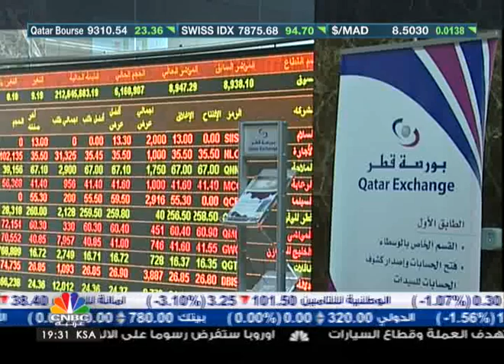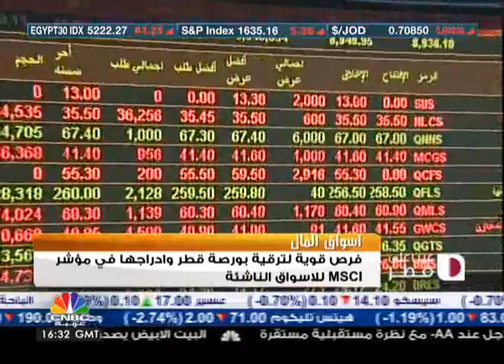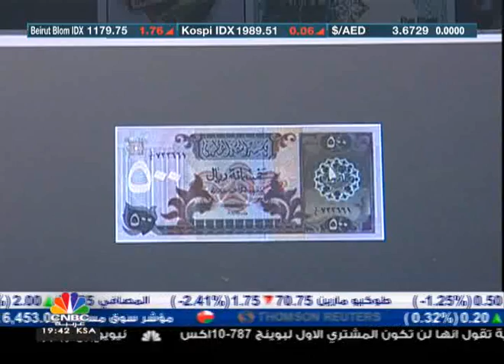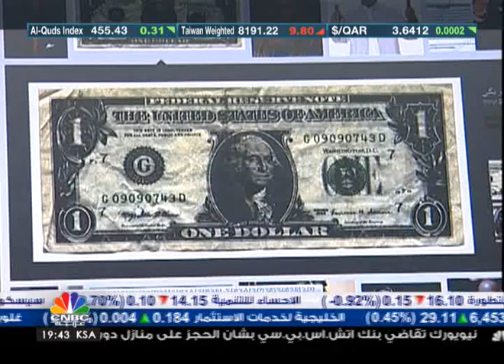عين على قطر حلقة 4/6/2013 "الجزء الأول"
مجموعة من أخبار قطر الاقتصادية في حلقة جديدة من "عين على قطر"